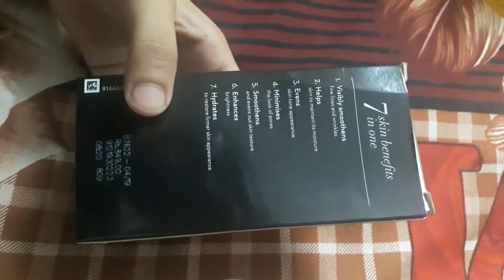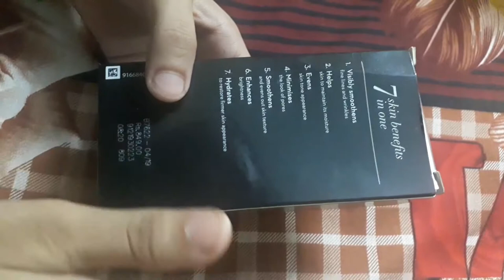Olay total effects day cream review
Hi there we are ReviewTube and we review products based on our experiences. We keep our videos short, crisp and to the point.

Product used in the video:

1) Buy our Mic BOYA BY-M1 Pro
2) Buy DJI Pocket 2 Camera

Listen to your favourite books on Audible: